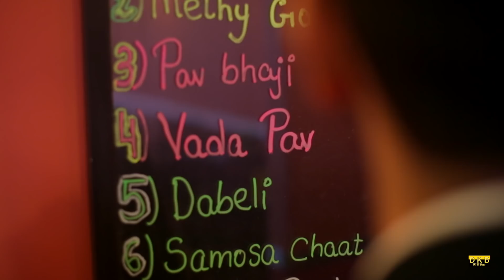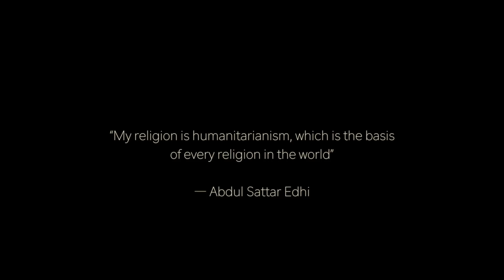Ramadan special (2020) | " Religion when misused Divides people "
New Ramadan special video is out : " Religion when misused Divides people "
 Credits

Created     by: Harsh Mahadeshwar
Cast: Nishad Nayak, Mukul Vaswani, Nandini Sarkar, Sneha Desai,
Shiva Kumar Juturi
Pre-Production & Casting: Akhilesh Kahale
Assistant Director: Mukul Vaswani, Vedant Domkondekar
Poetry by Kunal Jhawar, Voice by Omkar Deshpande
Color Grading: Sayani Bhat
Social media / Marketing: Nikhil Mahadeshwar
Production help: Shiva Kumar Juturi
Special Thanks: TV One USA, Neeta's Indian Cuisine